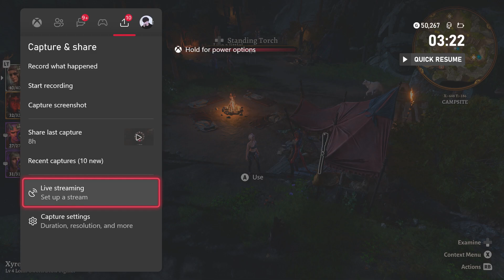Buldur's Gate 3 | Karlach Romance Gone Wrong (Custom Female + Female) *FUNNY MOMENTS* UNCENSORED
🎮 Welcome to an unforgettable journey in Baldur's Gate 3! Join us as we explore the twists and turns of a Karlach romance gone hilariously wrong with our custom female character. Get ready for a rollercoaster of emotions and plenty of laughs in this compilation of funny moments. Whether you're a seasoned adventurer or new to the realm, you won't want to miss the chaos that ensues!